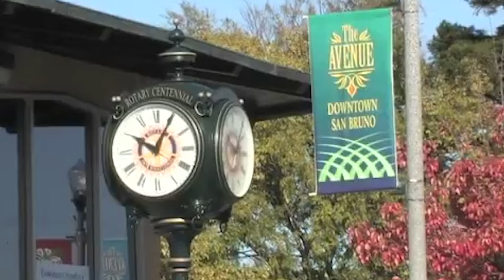Suzanne Somers: Rare Photos & Untold Shocking Life Story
Discover the untold life story of Suzanne Somers, a true old Hollywood icon, through rare photos and behind-the-scenes insights!  In this captivating biography, we reveal the story behind Suzanne Somers' rise to fame. And also, while talking about shocking facts from Suzanne Somers's biography I tried to cover the period of her life when Suzanne was battling cancer. And of course, I wanted to talk about the last years of her life, Suzanne Somers's last interview, and how Suzanne Somers died.